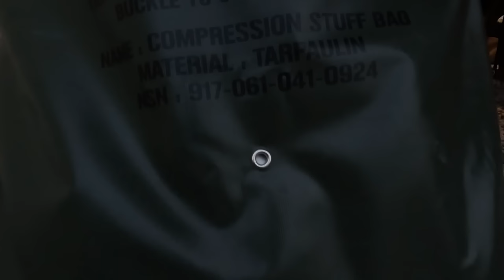유저들에게 들어보는 가을캠핑 텐트와 난방방법ㅣ세상에서 제일 재미있는 남의 집 텐트집들이ㅣ난로 개시시점ㅣ2023마이캠프ㅣ단짠캠4회ㅣ내돈내산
오늘은 마이캠프에 참가하신 구독자님들의 셋팅을 엿봤습니다.
가을이니만큼 쌀쌀해지는 날씨에 난방에 집중해서 살펴보았습니다.

출연자들에 대한 비방은 언급없이 삭제되며 추후 댓글을 달 수 없도록 차단됩니다.

짠! 짠! 짠캠핑~! 🍻